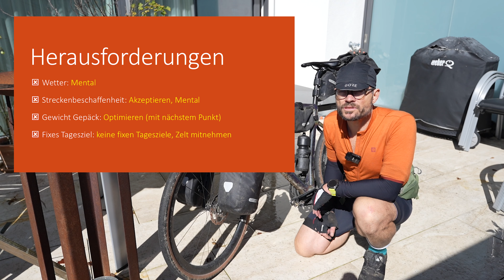Gravel Tour - neues Setup - frühzeitiges Ende mit Defekt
Gravel Runde mit neuem Setup für Trans Jura. Leider mit frühzeitigem Ende wegen Defekt.
00:00 Intro
00:10 Start der Tour
04:54 Defekt
05:28 Fazit

Meine Filmausrüstung:
Kamera:

Navigation:
Garmin Edge 1040 Solar

Videobearbeitung:
Adobe Premiere Pro

Kochgeschirr: MSR Titan Kettle 0.85 l MSR Titan Becher 0.5 l